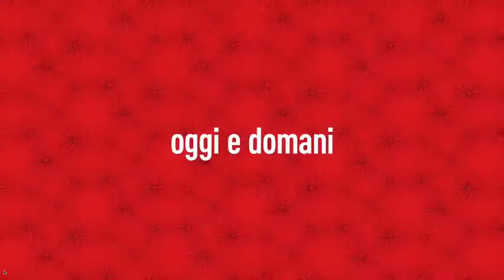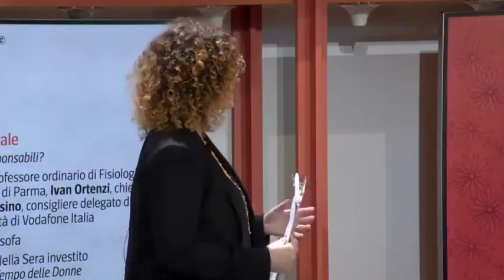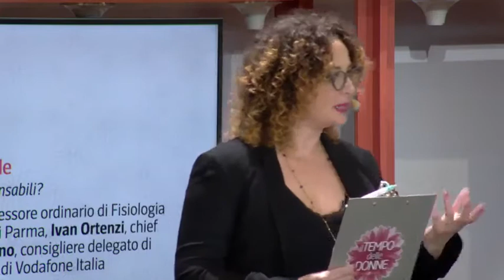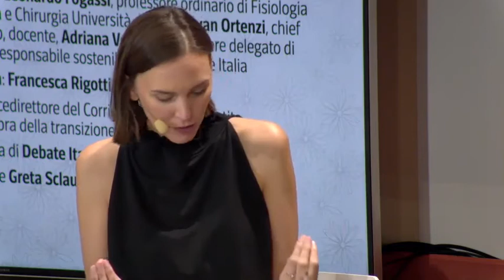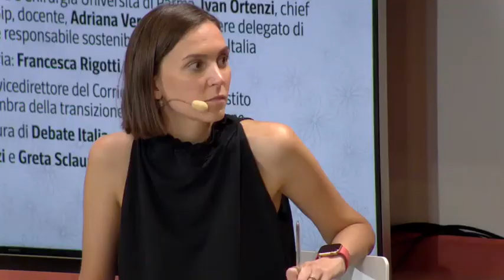Gioco, Creatività e Innovazione.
[17:17] e [34:00] Il mio contributo all'evento del Corriere Della Sera : Il tempo delle Donne. Dal modello Montessori alle Montessori Corporate. L'importanza delle regole e dei limiti per Innovare.
Vi condivido tutto il dibattito estremamente interessante per i contributi di tutti i relatori il Prof. Fogassi, la Dott.ssa Versino e la filosofa Rigotti.